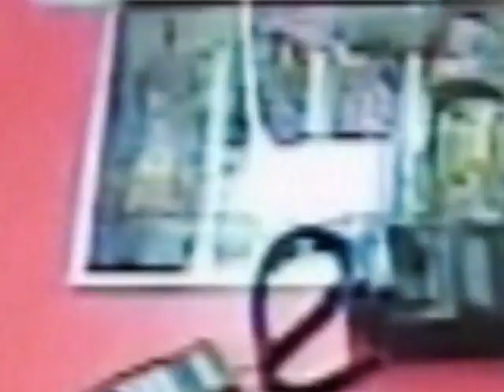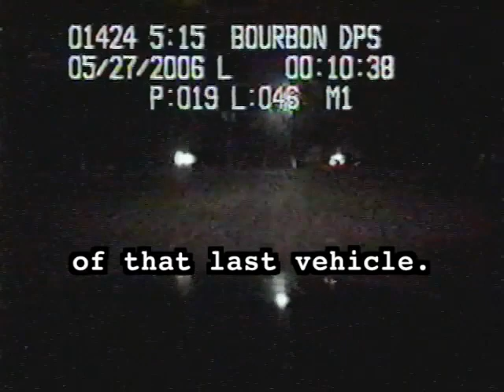Disorderly Conduct: Video On Patrol (S2 E22) (2009)